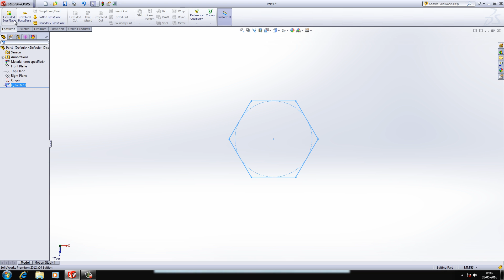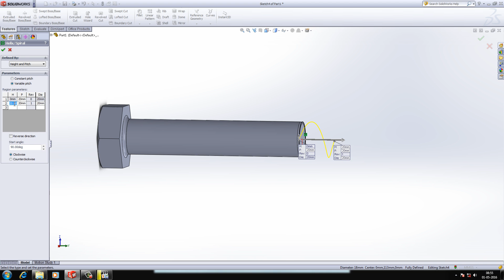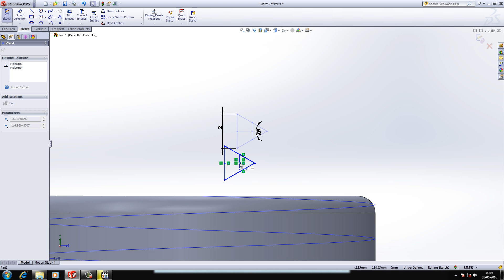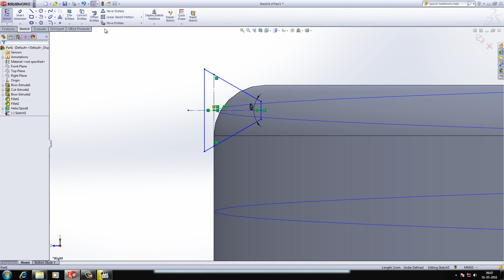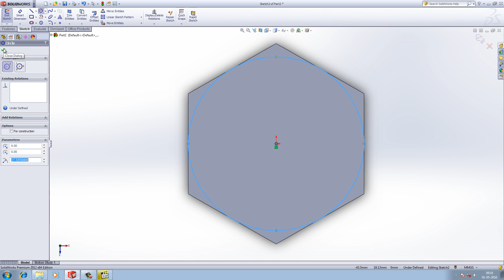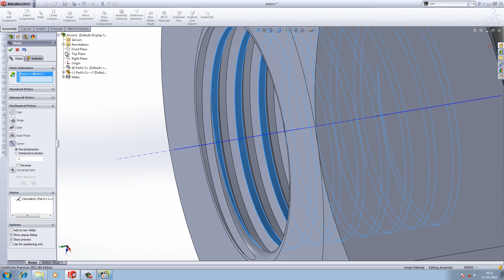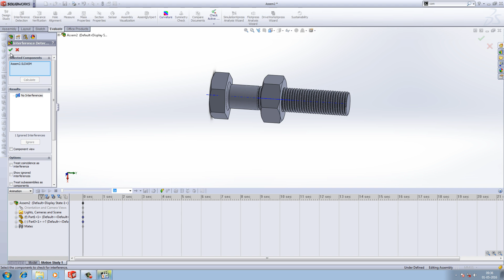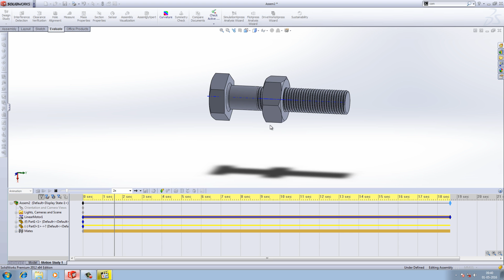Solidworks Tutorial on nut and bolt design and motion simulation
Nut bolt design with motion simulation in solidworks